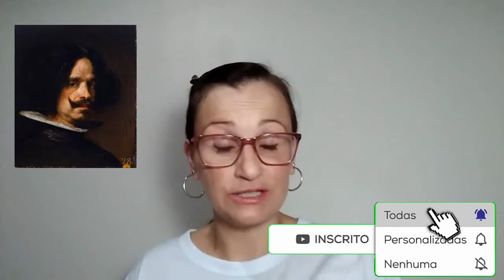VELÁZQUEZ, O PINTOR DE ANÕES ! Diego Velázquez, grande pintor barroco, pintou os anões e bufões.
Apoie o Boteco !

Contato para aulas (escola, vestibular e faculdade) de História da Arte, Literatura e Redação e turmas para o curso sobre as leituras obrigatórias da Fuvest e Unicamp:

Instagran do Boteco: boteco_humanistico

Curta o Boteco no facebook e siga no instagran.

Conheça as pinturas sobre o anões e bufões de Velázquez.